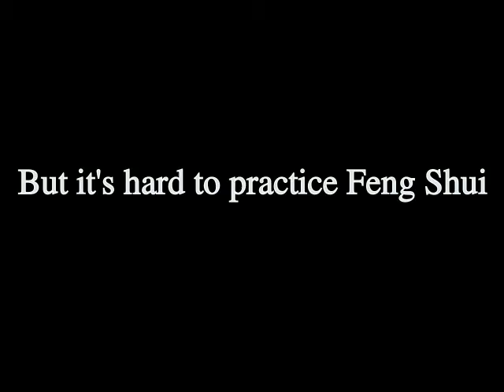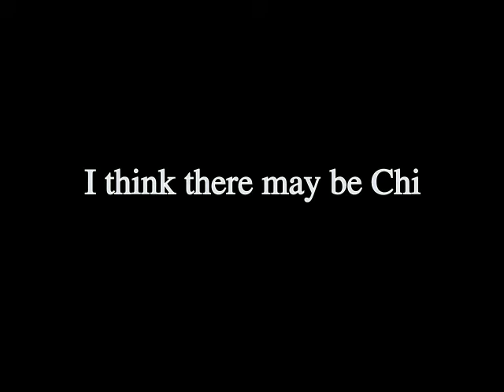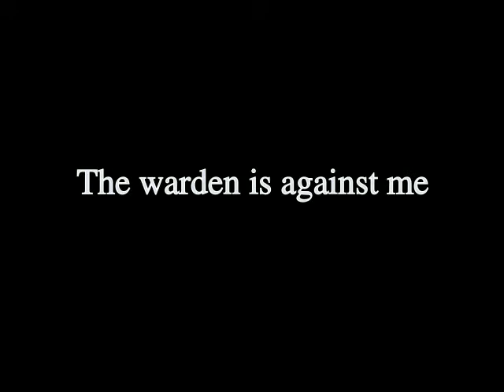feng shui blues video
Fun video for song collaboration between by Todd Montgomery (Music) and  Pete Glaze (Lyrics and Vocals). Mostly a lyrics video, with a few surprises thrown in.

Song Copyright (R) Todd Montgomery and Peter Glaze